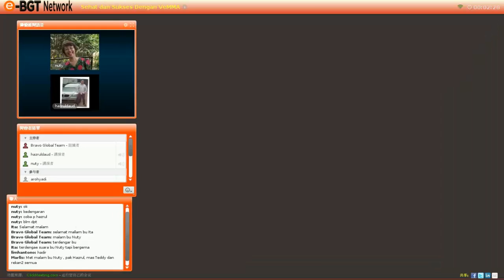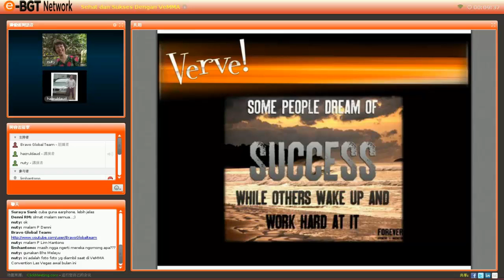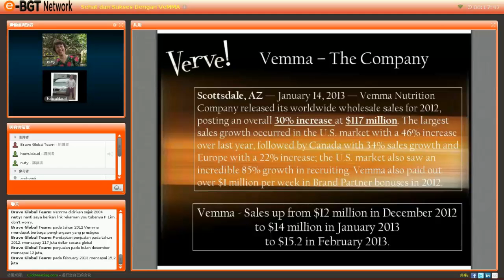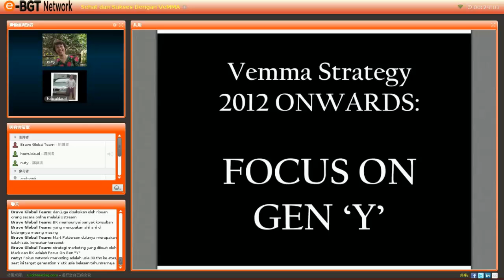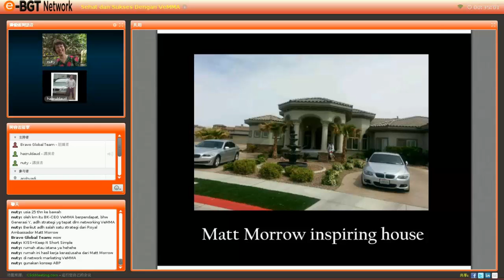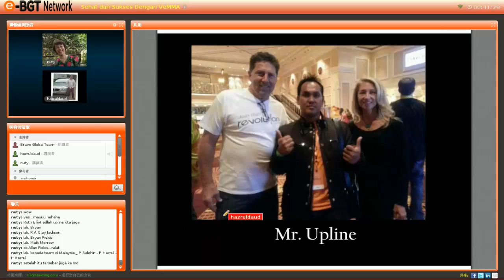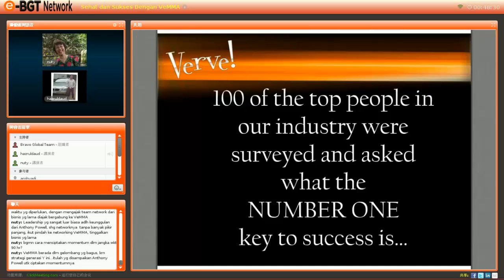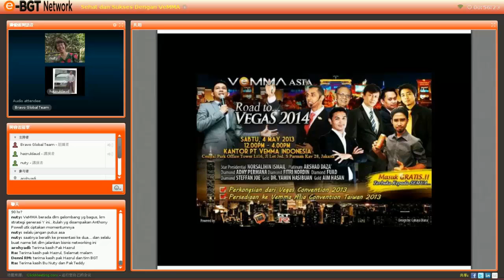Bravo Global Team Seminal Online 24 April 2013 bersama Executive Leader Hazrul Daud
Seminar Online oleh Bravo Global Team, dengan pembicara utama Vemma Executive Leader dari Malaysia - Bp. Hazrul Daud, dengan tema "Luar biasanya - VeMMA Convention 2013 - Las Vegas"

Bravo Global Team Network